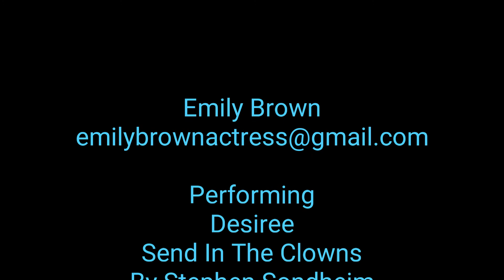Send In The Clowns - Sondheim - Emily Brown Vocal Cover (2020 Video)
"Send In the Clowns" is a song written by Stephen Sondheim for the 1973 musical A Little Night Music, an adaptation of Ingmar Bergman's 1955 film Smiles of a Summer Night. It is a ballad from Act Two, in which the character Desirée reflects on the ironies and disappointments of her life. Among other things, she looks back on an affair years earlier with the lawyer Fredrik, who was deeply in love with her but whose marriage proposals she had rejected. Meeting him after so long, she realizes she is in love with him and finally ready to marry him, but now it is he who rejects her: he is in an unconsummated marriage with a much younger woman. Desirée proposes marriage to rescue him from this situation, but he declines, citing his dedication to his bride. Reacting to his rejection, Desirée sings this song. The song is later reprised as a coda after Fredrik's young wife runs away with his son, and Fredrik is finally free to accept Desirée's offer.

Sondheim wrote the song specifically for Glynis Johns, who created the role of Desirée on Broadway. The song is structured with four verses and a bridge, and uses a complex compound meter. It became Sondheim's most popular song after Frank Sinatra recorded it in 1973 and Judy Collins' version charted in 1975 and 1977. Subsequently, numerous other artists recorded the song, and it has become a jazz standard.

A Little Night Music (Libretto) Kindle Edition

The Practice of Practice: How to Boost Your Music Skills